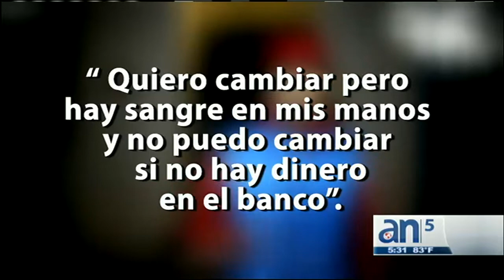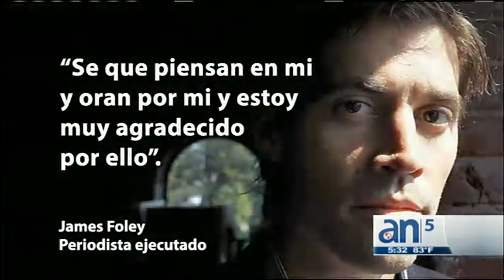Servicio secreto británico cree haber identificado al asesino de James Foley - América TeVé